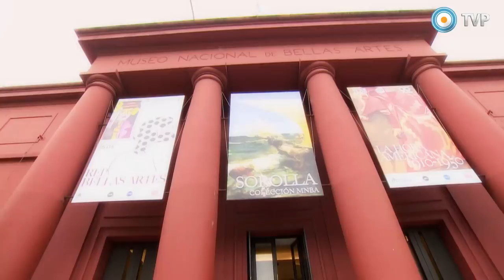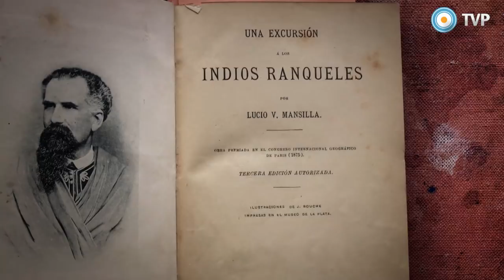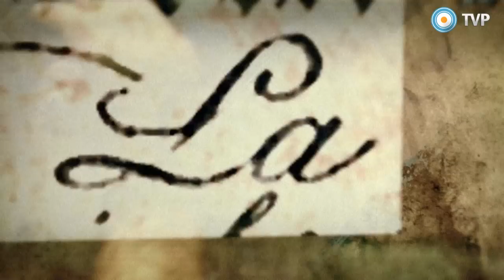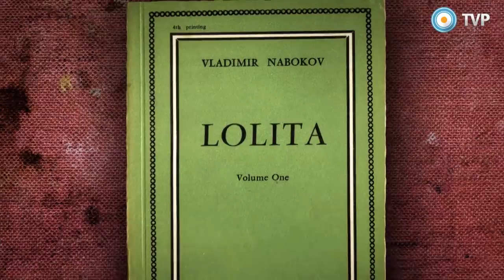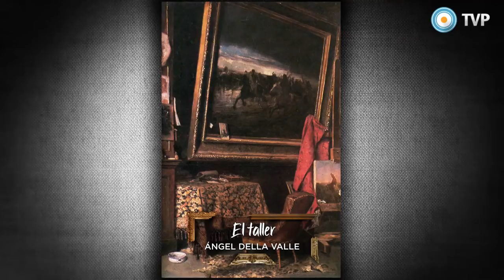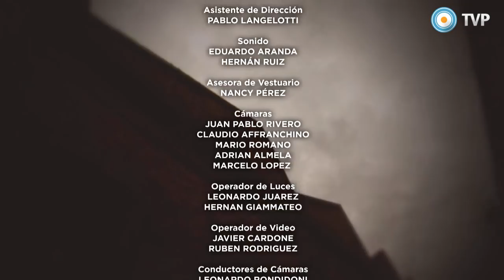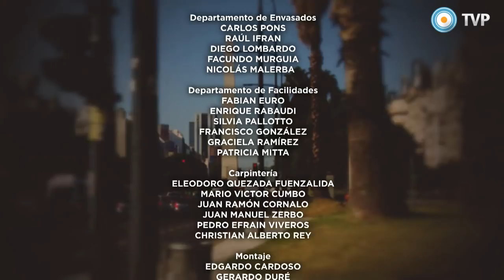Episodio 01: La vuelta del malón - La Patria A Cuadros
Daniel Santoro y María Moreno nos invitan a reflexionar sobre el cuadro del artista Ángel Della Valle, donde podemos apreciar a un grupo de indios a caballo que tras arrasar con una Iglesia, toman cautiva a una mujer blanca.  Una cruz, un cáliz, una Biblia y una valija forman parte del botín robado. La obra se enmarca en el contexto de la denominada Campaña del desierto, que significó el exterminio para gran parte de los pueblos originarios del sur.

El artista Daniel Santoro y la escritora María Moreno nos invitan a reflexionar sobre las tensiones de la historia nacional de la mano de cuatro artistas rioplatenses.

Dirigida por Alejandro Fernández Mouján, la serie está compuesta de cuatro capítulos. Cada uno de ellos referidos a un cuadro. La vuelta del malón de Ángel Della Valle; Sin pan y sin trabajo de Ernesto de la Cárcova; El despertar de la criada de Eduardo Sívori; y un episodio de la fiebre amarilla en Buenos Aires de Juan Manuel Blanes, se nos presentan como ventanas desde las que podemos observar otra imagen de la conformación de nuestra patria.